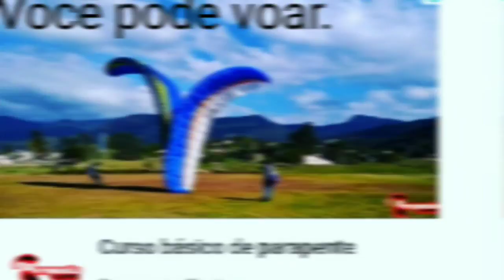Por que voar?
Voar é uma maravilha, venha voar com a Parapente Floripa